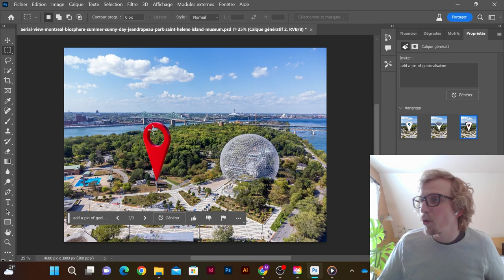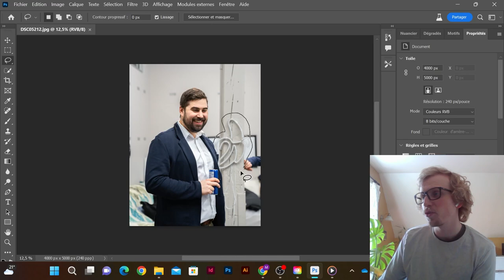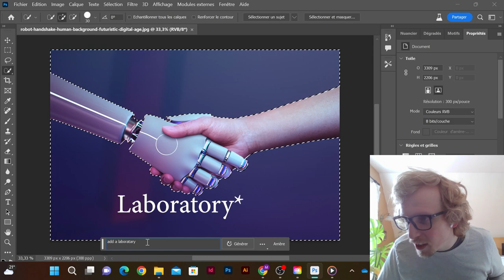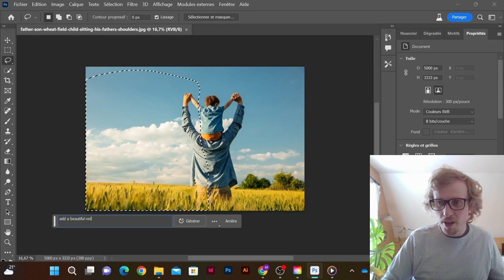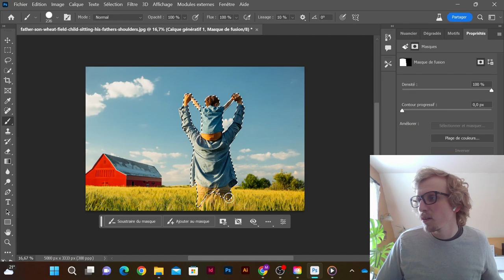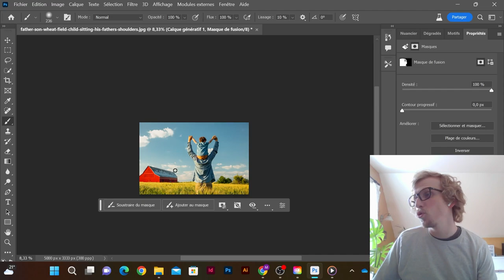Koda test firefly, la nouvelle AI d'Adobe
🚀 Excitant ! Firefly : L'IA d’Adobe est sortie en mode bêta dans Photoshop !
✨On va se faire un plaisir d'expérimenter ça chez Agence Koda.

L'AI permettra d'effectuer plus rapidement certaines modifications sur les visuels et contournera certaines limitations. On peut penser entre autres au temps sauvé pour trouver l'image parfaite et à la satisfaction de pouvoir atteindre beaucoup plus aisément l'image que l'on cherche à produire.

🌌 Suggestions créatives instantanées
🖌️ Outils de retouche améliorés
🌈 Transfert de style intuitif
🚀 Expérience utilisateur simplifiée